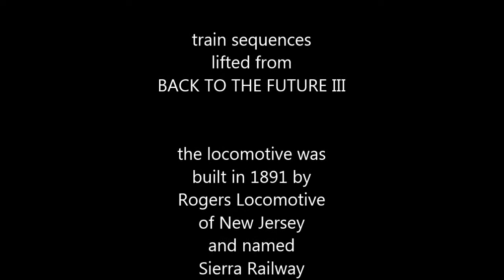DREAMIN'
An imaginary and nostalgic song of attempting to reconnect with a friend from the distant past. An early 70's country rock flavor with a nod to Timothy B. Schmit for the vocal interpretation. Also features a mystery train...